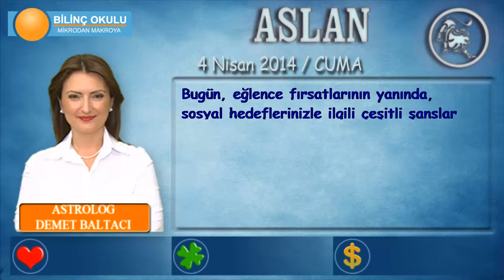ASLAN Burcu, GÜNLÜK Astroloji Yorumu,4 NİSAN 2014, Astrolog DEMET BALTACI Bilinç Okulu